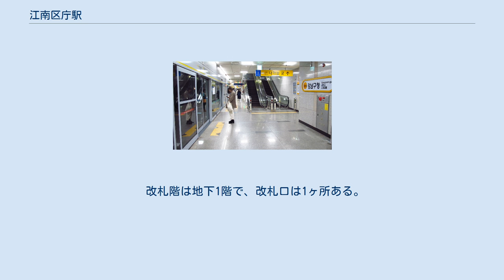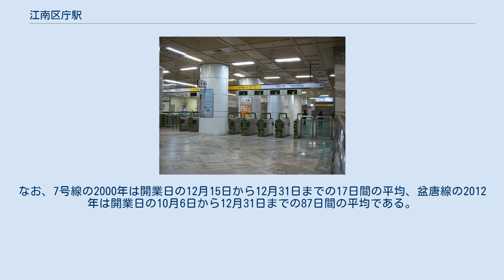江南区庁駅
江南区_(ソウル特別市)
江南区庁駅（カンナムグチョンえき）は大韓民国ソウル特別市江南区三成洞にある、ソウル交通公社と韓国鉄道公社（KORAIL）の駅。
 ホーム階は地下3階で、相対式ホーム2面2線を有しており、フルスクリーンタイプのホームドアが設置されている。
 改札階は地下2階で、改札口は東側（清潭寄り）と西側（鶴洞寄り）の2ヶ所ある。
化粧室は東側の改札付近（改札外）にある。
 出入口は1番から4番までの合計4ヶ所ある。
 のりば ホーム階は地下5階で、相対式ホーム2面2線を有しており、フルスクリーンタイプのホームドアが設置されている。
 改札階は地下1階で、改札口は1ヶ所ある。
出入口はソウル交通公社と共用になっている。
 のりば 近年の一日平均利用人員推移は下記のとおり。
なお、7号線の2000年は開業日の12月15日から12月31日までの17日間の平均、盆唐線の2012年は開業日の10月6日から12月31日までの87日間の平均である。
 ^ a b 正確には三成洞、論峴洞、清潭洞の境界にある。
^ a b ^ a b 서울교통공사 」 알림마당 」 자료실 ^ 코레일 」 사업분야 」 광역철도사업 」 수송통계 」 자료실